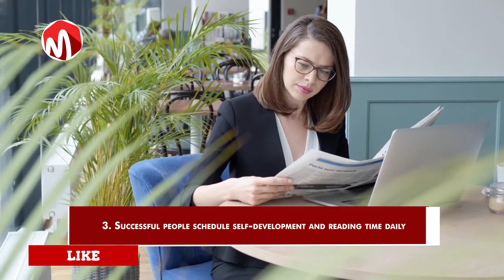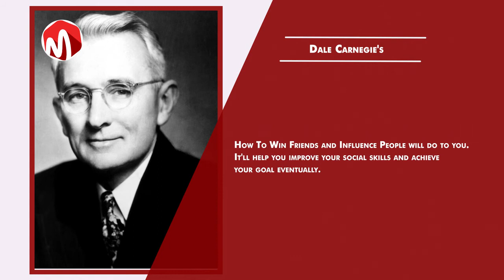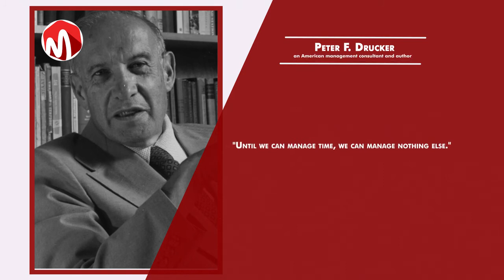5 Secrets of Successful People to Living a Balanced Life 1